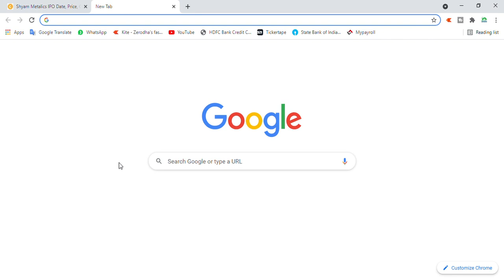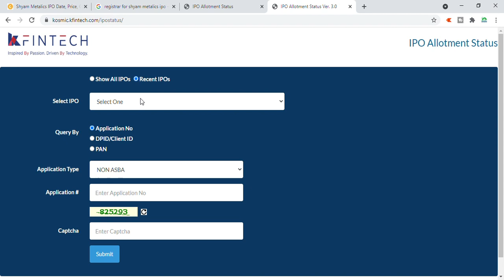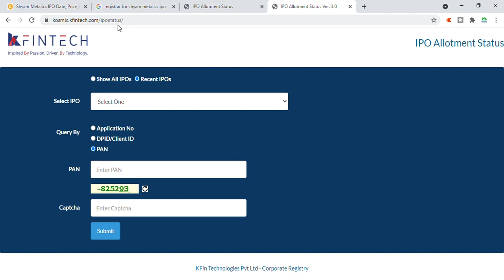Shyam Metalics IPO Allotment Status Check here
Allotment status link:-